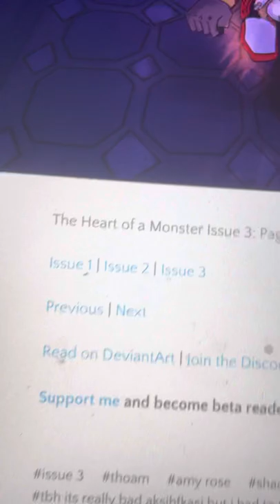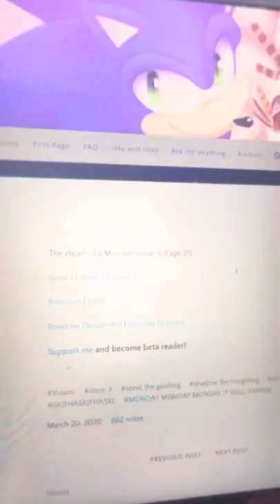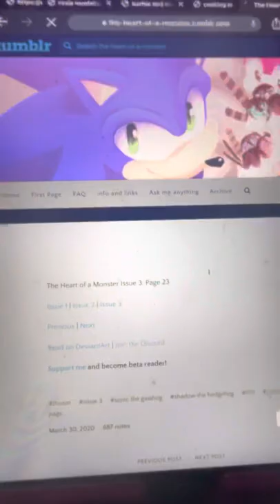The heart of a monster issue 3 a sheep in wolf clothing